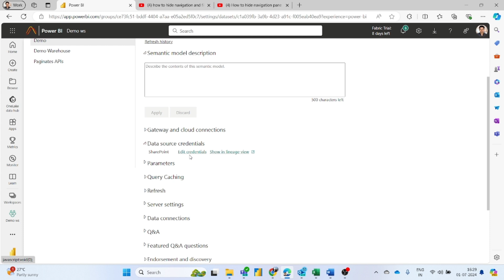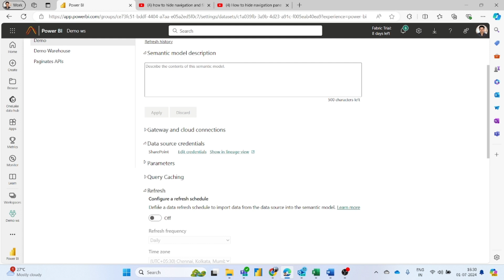How to resolve credential error in Power BI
In this video we will discuss about how you can resolve credential error in power Bi and then you can schedule refresh.